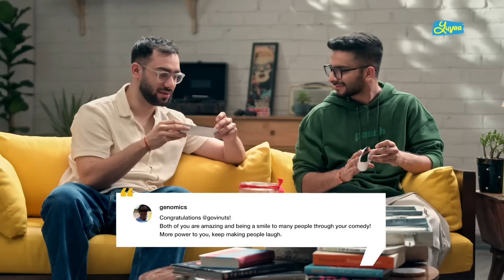& @Govind.Kaushal on BeAManYaar with Nikhil Taneja | A Yuvaa Original - EP 6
This episode of BeAManYaar features the KAUSHAL Brothers. Vishnu and Govind bring the ‘Bro Code’ to the BeAManYaar couch. Watch along as India’s most promising Gen Z creators talk about overcoming hardships, their brotherly bond, and how young creators today can turn their lives around.
Captions (subtitles) available in both English and Hindi.

This heartfelt conversation is available as an extended, UNFILTERED podcast on Amazon Music

Supported by Rohini Nilekani Foundation.
Associate Partners: Maybelline India | The Man Company

Tune in next Tuesday, 17th October for episode 7 of Be A Man, Yaar! With Nikhil Taneja, featuring

Key Moments:
0:00 - Opening
0:46 - Introducing Vishnu & Govind Kaushal  ❤️
1:59 - The Kaushals unbox childhood memories! 💕
9:26 - Is Vicky Kaushal their elder brother?
9:48 - Performing WWE Moves on Each Other 💪
11:50 - “Family Problems + Money Problems”
16:55 - Courage required to step up in the face of adversity
20:20 - On mental health and backing each other
24:12 - Relationship with their parents
28:44 - ‘Checkpoints’ in life and looking after their family 🏁
30:27 - What the future holds for them…
33:24 - On being ‘One Women Men’ 🥹
35:50 - Learnings from therapy
38:00 - Kind Shoutouts to Men
41:59 - Compliments from Men
45:30 - Brave Talk Moment
46:08 - Preview of Episode 7 - feat. Naveen Kasturia and Amol Parashar

CREDITS:
FEATURING: Vishnu Kaushal & Govind Kaushal

CREATED & HOSTED BY: Nikhil Taneja
DIRECTED BY: Gabriel Ghoderao
PRODUCER: Nikhil Taneja
PRODUCED BY: Yuvaa Originals (Nikhil Taneja, Amritpal Bindra, Anand Tiwari)
DIRECTOR OF PHOTOGRAPHY: Ihjaz Aziz
EDITOR: Hemant Jena

EXECUTIVE PRODUCER: Nirbhay Kumar
CREATIVE PRODUCER: Richa Rungta & Suyash Agarwal
ASSOCIATE PRODUCER: Sajal Kumar & Varun Pradhan
LINE PRODUCER: Abhijeet Warang
MARKETING & COMMUNICATIONS HEAD: Anusha GS Shetty
DESIGNER: Srishti Choudhary
ASSISTANT EDITOR: Rajat Desai

PRODUCTION DESIGN: Ganesh Rane
ART DIRECTION: Pooja Thorat
ASSISTANT ART DIRECTOR: Gautami Morvekar
STYLING (for Nikhil Taneja): Rehha Mehta
STYLING PARTNER (for Nikhil Taneja): The Souled Store
ASSISTANT STYLIST: Harshita Ramchandani
MAKE UP: Satyvinder Kaur Sohanpal
ASSISTANT PRODUCER: Arya Mishra
BTS: Dishang Popat
ART ASSISTANT: Sanket Chauhan
INTERNS: Pia Oza, Chaitra Vartak

PRODUCTION MANAGER: Sanjay Warang
PRODUCTION ASSISTANT: Akshata Gupte
1st CAMERA ASSISTANT: Abhijeet Roy
2nd CAMERA ASSISTANT: Vijay Verma
SYNC SOUND RECORDIST: Maxie Mondeca
SOUND ASSISTANT: Vishal Ajgaonkar & Sharib Sheikh

POST PRODUCTION STUDIO: VC Studiioz
STUDIO POST PRODUCER & LINE PRODUCER: Chandan Bera
SR. COLOURIST: Sagar Lele
DATA TEAM: SUNIL SHIVGAN
CG TEAM: Keyur Vithlani, Chirantan Antani
BOOKING MANAGER: Uglal Saha
SOUND ENGINEER: Aditya Arya
ASSISTANT SOUND ENGINEER: Anirudh Acharya
STUDIO: The Indian Audio Company
STUDIO: Moonshine Studio, Andheri
SUBTITLES: Pia Oza

TEAM YUVAA:
CEO: Kevin Lee
BUSINESS HEAD: Yash Pise
BRAND PARTNERSHIPS HEAD: Shachi Lapasia
MARKETING ASSOCIATE: Gajendra Yadav
ADDITIONAL DESIGN: Muskan Malpani
TEAM: Bhavya Mathur, Janki Godariya, Hiral Barot, Aditya Gaikwad, Neha Khanna, Bisma Javed, Akshay Waghela
INTERNS: Swati Kothari, Chirag Jadhav, Samruddhi Patil, Dhwani Rambhia, Radhika Mathur, Mishka Sawant, Niyati Gada, Khushi Verma

About Yuvaa: Yuvaa is India's most loved Gen-Z driven youth media, insights and impact organisation. We listen to the stories of young India and create purpose-driven solutions to make meaningful content online and start meaningful conversations offline. We believe in making important things interesting for the youth by talking about urgent issues like youth empowerment, mental health, gender, sexuality, internet safety, misinformation, climate change and many more and have found great success in creating impact-driven content and entertainment.